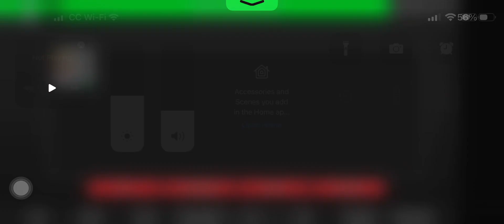Found this game about making axes